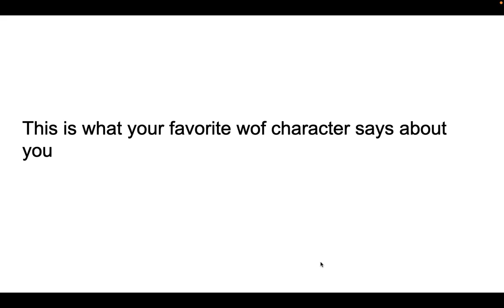This is what your favorite wof character says about you